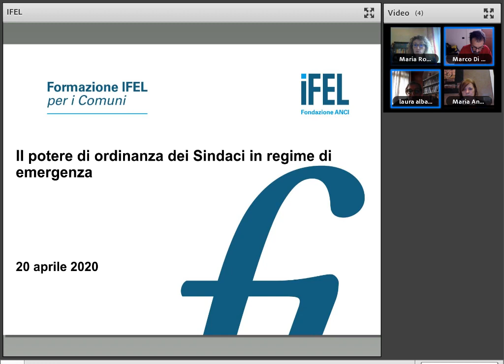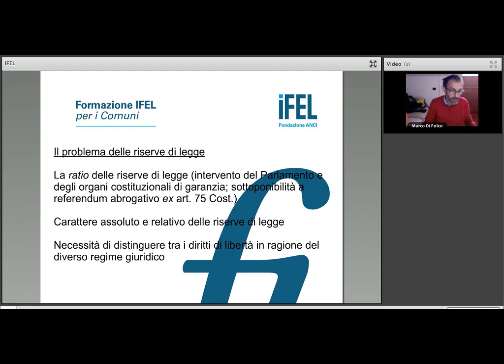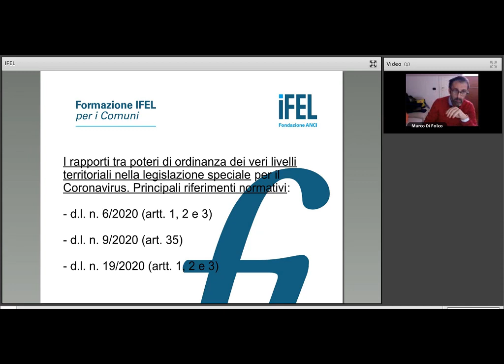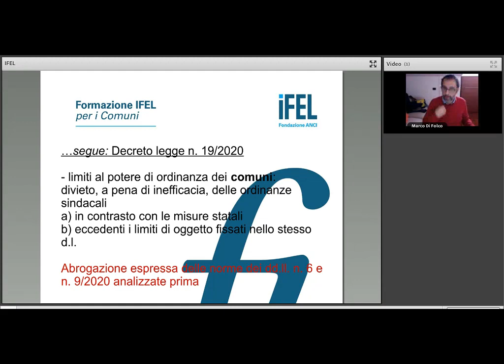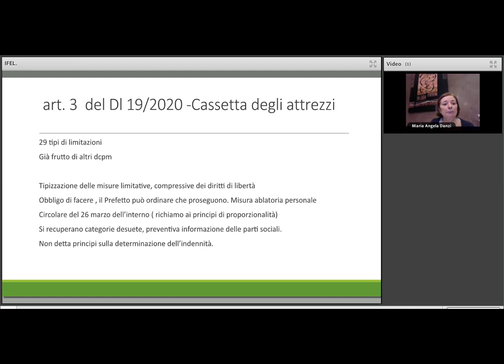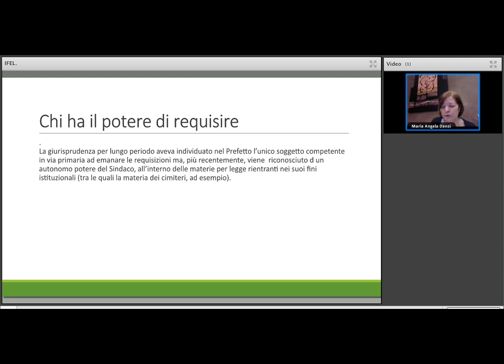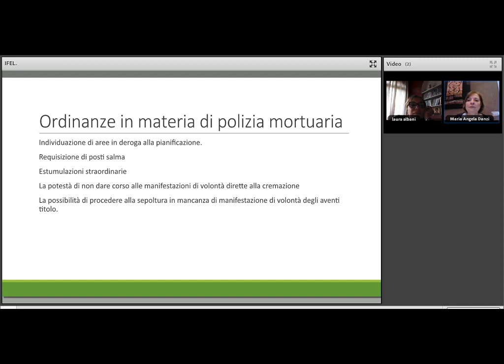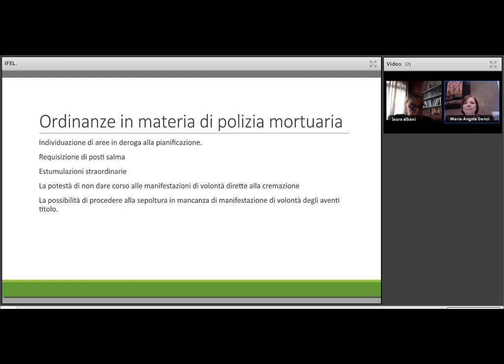20/04/2020 - Il potere di ordinanza dei Sindaci in regime di emergenza (seconda edizione).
Sulla base dei quesiti emersi nel corso del precedente incontro dell’8 aprile, il webinar affronta il tema delle ordinanze adottate dagli Enti locali nella attuale situazione di emergenza, chiarendo se, in quali termini e con quali limitazioni i Sindaci, a seguito della dichiarazione di stato di emergenza, possano adottare ordinanze contingibili e urgenti.

In particolare, nel corso della prima parte del webinar saranno approfonditi gli aspetti connessi al rapporto tra i DPCM adottati in occasione dell’attuale emergenza sanitaria e le garanzie costituzionali dei diritti, nonché al rapporto tra i DPCM emergenziali e le ordinanze regionali e sindacali. Nella seconda parte, invece, ci si soffermerà sugli ambiti e sui contenuti che possono essere regolati dalle ordinanze sindacali.

RELATORI

Maria Rosaria Di Cecca - Responsabile affari istituzionali ANCI
Laura Albani - Responsabile dipartimento ambiente protezione civile ANCI
Marco Di Folco - Ricercatore di diritto pubblico, Università di Roma Tor vergata; professore di diritto delle autonomie territoriali, Università LUISS
Mariangela Danzì - Segretario e Direttore Generale della Città Metropolitana di Roma